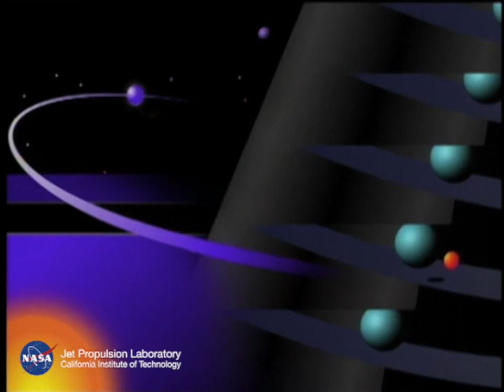The launch of Surveyor 1, May 30, 1966 | NASA Archives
Launch of Surveyor 1, the first spacecraft in the Surveyor program which achieved the first soft landing on the Moon by the United States on June 2, 1966. Video credit: NASA